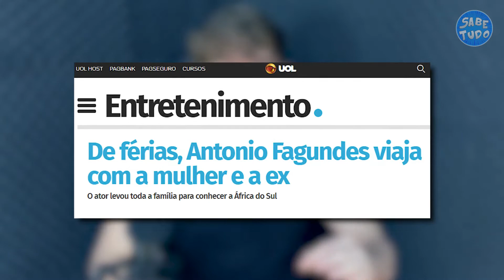AS VIAGENS LUXUOSAS DE ANTÔNIO FAGUNDES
ASSISTA O VÍDEO COMPLETO NO CANAL SABE TUDO

As viagens e os passeios turísticos também fazem parte da vida de Antônio Fagundes. E é claro que nesse momento de isolamento social, sua vida está muito mais parada nesse sentido. Porém normalmente o ator gosta muito de viajar e curtir novos ares com a sua família.

Em 2017, por exemplo, o artista global viajou para a Tanzânia, na África, acompanhado da sua esposa e do filho. Além deles, estavam presentes na viagem a sua ex-mulher, Mara Carvalho, e o atual marido dela.

E essa não foi a primeira vez que as famílias viajaram em conjunto, já tendo ido juntos para a Disney

Recentemente, ele também esteve na cidade de Lisboa, em Portugal, onde apresentou sua peça de teatro “Baixa Terapia”, ao lado do filho, da esposa e também de sua ex- mulher.

Grande amante dos livros, é claro que ele também não deixou de conhecer a Biblioteca Nacional Palácio da Ajuda, um verdadeiro paraíso para quem ama a leitura.